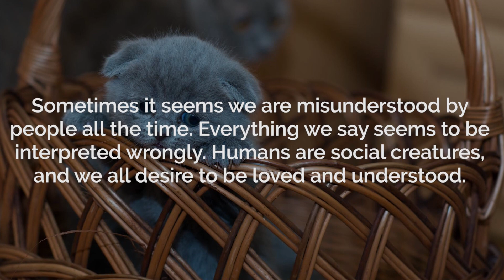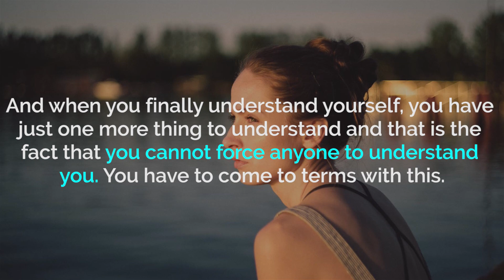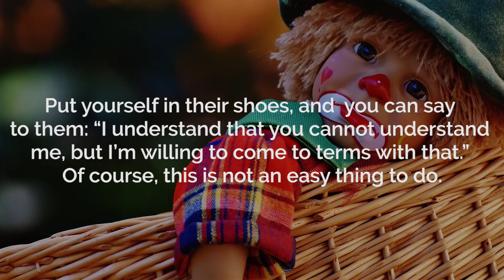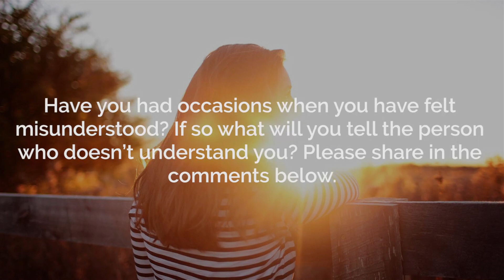This is What You Say When Someone Doesn't Understand You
Sometimes it seems we are misunderstood by people all the time. Everything we say seems to be interpreted wrongly. Humans are social creatures, and we all desire to be loved and understood. But sometimes, it seems like no matter how hard we try, some people still don’t understand us. It hurts when we don’t feel understood.

So what do you say to someone who doesn’t understand you?

Before you try to figure out why you are misunderstood by people, ask yourself: “Do I understand myself?” And if your answer is NO, ask yourself again: “How do I get others to understand me when I don’t even understand myself?”

You Cannot Force It

It’s important you understand yourself before others understand you. And when you finally understand yourself, you have just one more thing to understand and that is the fact that you cannot force anyone to understand you. You have to come to terms with this.

The truth is many people will never understand you because there is so much diversity between people. But you can clarify your thoughts and feelings as succinctly as you can, and hopefully there can be some unity of understanding.

Listen First

Remember it took a lifetime for you to be who you are today, and the same with the other person. It’s not realistic to think that in a short time a person could understand (what a lifetime of experiences have made), who you are today. So, listen more than speak. While they are talking try to understand instead of formulating what you will say in response.

Understand Others First

While it hurts not being understood, you can take the first step by beginning to understand the person who wouldn’t or couldn't understand you. Put yourself in their shoes, and  you can say to them: “I understand that you cannot understand me, but I’m willing to come to terms with that.” Of course, this is not an easy thing to do. But if you want to overcome the negative emotions and feelings that you have to deal with when you are not understood or seen as you want to, you will have to do this. If you do this you will be taking the higher road.

Everyone Has DIfferent Experiences

We all come from a long history of our own special and unique experience. And because everyone has different experiences, needs and expectations, no one will see the world just as you do. But know this, if understanding is what you seek from others, you will end up exhausted and depleted by such quest, for it will never end.

The more you worry about others understanding you, the less you will understand yourself and you will lose yourself, and I promise, it's the worst feeling. So instead of seeking out understanding from others, cultivate acceptance within your heart and mind.

Have you had occasions when you have felt misunderstood? If so what will you tell the person who doesn’t understand you? Please share in the comments below.